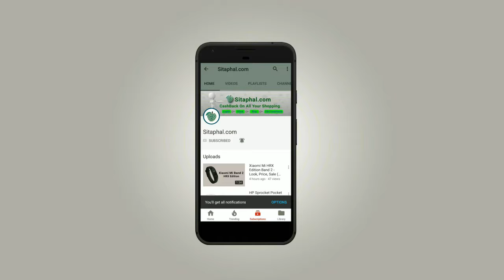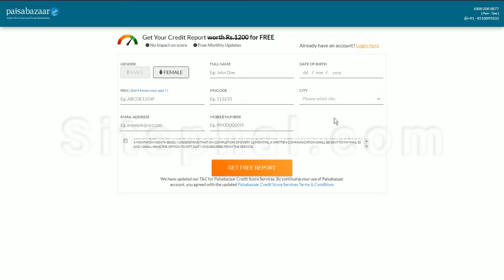How to check CIBIL Score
Note: Kindly Check Terms & Conditions Before Submit.